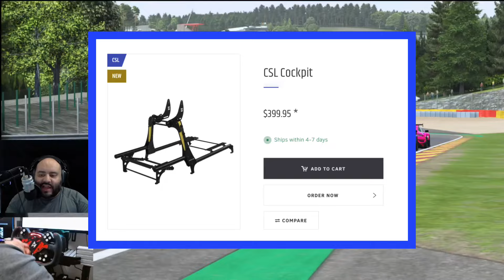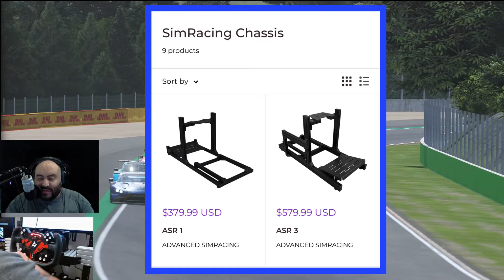New product release. CSL Cockpit.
Huge shout out to @OCRacing for such well produced videos.